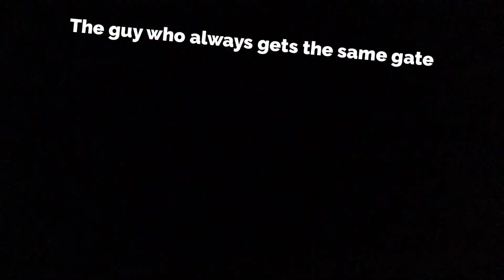Bmx stereotypes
What's up enjoy the funny bmx stereotypes